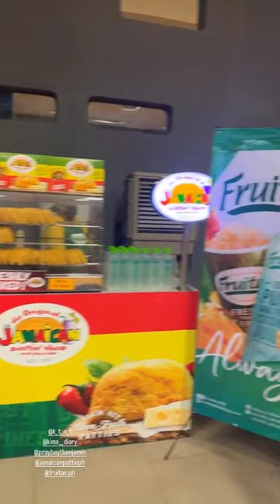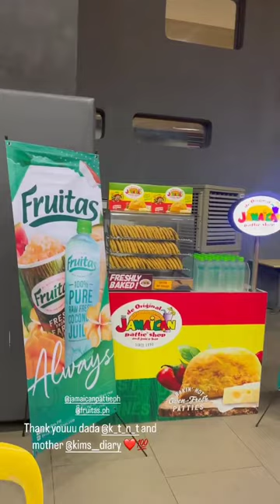Vice Ganda plays volleyball w/ friends.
Jose Marie Borja Viceral (born March 31, 1976), popularly known as Vice Ganda, is a Filipino comedian, talk show host, television presenter, actor, entrepreneur, and singer. He is a regular host on ABS-CBN's noontime variety show It's Showtime, and has starred in several films, eight of which are considered to be the highest-grossing in Philippine cinema.

Dubbed as the "Unkabogable and Phenomenal Box Office Superstar" by various media outlets, Ganda is among the most followed Filipino celebrity across all leading social media platforms. Edukcircle Awards awarded him as one of the Most Influential Celebrity of the Decade. CNN Philippines recognises Ganda's consecutive blockbuster films as one of the moments that defined Pinoy pop culture in the 2010s. Forbes Asia listed him among the Top 100 Digital Stars for being one of Asia-Pacific's Most Influential Celebrities on Social Media. In 2021, Ganda won an Asian Academy Creative Award for Best Entertainment Host.

Songs by TELL YOUR STORY